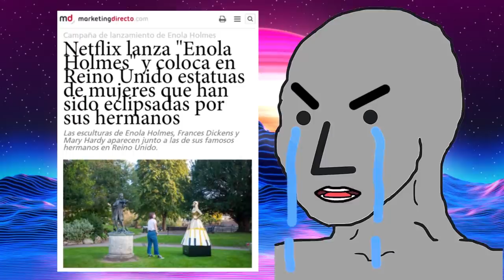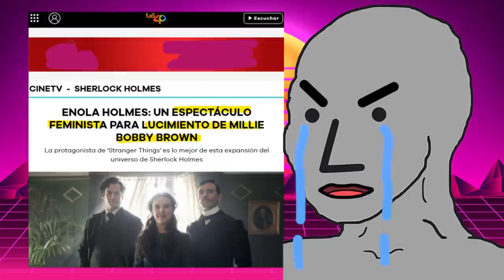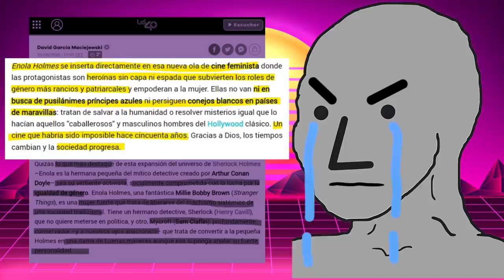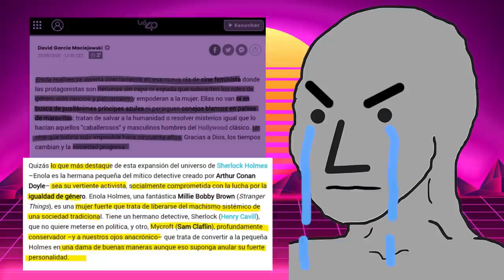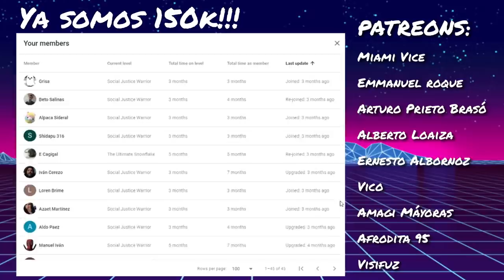ENOLA HOLMES: y EL Feminismo de Netflix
00:00:01

00:03:37

00:06:57

00:10:44